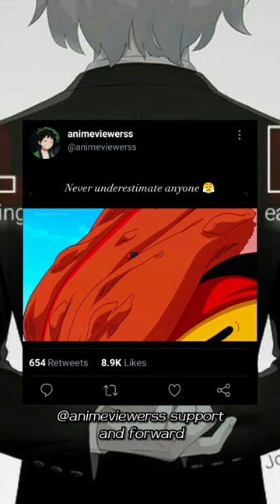Never underestimate anyone 😤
𝐈𝐦𝐩𝐨𝐫𝐭𝐚𝐧𝐭 𝐧𝐨𝐭𝐢𝐜𝐞: ᶜᵒᵖʸʳⁱᵍʰᵗ ᴰⁱˢᶜˡᵃⁱᵐᵉʳ ᵘⁿᵈᵉʳ ˢᵉᶜᵗⁱᵒⁿ ¹⁰⁷ ᵒᶠ ᵗʰᵉ ᶜᵒᵖʸʳⁱᵍʰᵗ ᵃᶜᵗ ¹⁹⁷⁶, ᵃˡˡᵒʷᵃⁿᶜᵉ ⁱˢ ᵐᵃᵈᵉ ᶠᵒʳ ᶠᵃⁱʳ ᵘˢᵉ ᶠᵒʳ ᵖᵘʳᵖᵒˢᵉˢ ˢᵘᶜʰ ᵃˢ ᶜʳⁱᵗⁱᶜⁱˢᵐ, ᶜᵒᵐᵐᵉⁿᵗ, ⁿᵉʷˢ ʳᵉᵖᵒʳᵗⁱⁿᵍ, ˢᶜʰᵒˡᵃʳˢʰⁱᵖ, ᵃⁿᵈ ʳᵉˢᵉᵃʳᶜʰ. ᶠᵃⁱʳ ᵘˢᵉ ⁱˢ ᵃ ᵘˢᵉ ᵖᵉʳᵐⁱᵗᵗᵉᵈ ᵇʸ ᶜᵒᵖʸʳⁱᵍʰᵗ ˢᵗᵃᵗᵘᵗᵉ ᵗʰᵃᵗ ᵐⁱᵍʰᵗ ᵒᵗʰᵉʳʷⁱˢᵉ ᵇᵉ ⁱⁿᶠʳⁱⁿᵍⁱⁿᵍ. ᴺᵒⁿ-ᵖʳᵒᶠⁱᵗ, ᵉᵈᵘᶜᵃᵗⁱᵒⁿᵃˡ ᵒʳ ᵖᵉʳˢᵒⁿᵃˡ ᵘˢᵉ ᵗⁱᵖˢ ᵗʰᵉ ᵇᵃˡᵃⁿᶜᵉ ⁱⁿ ᶠᵃᵛᵒᵘʳ ᵒᶠ ᶠᵃⁱʳ ᵘˢᵉ.